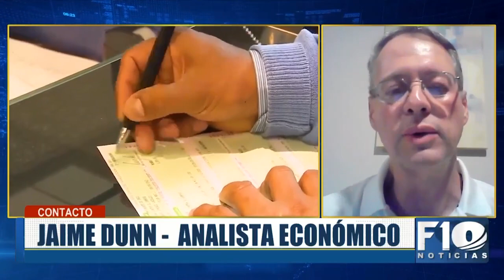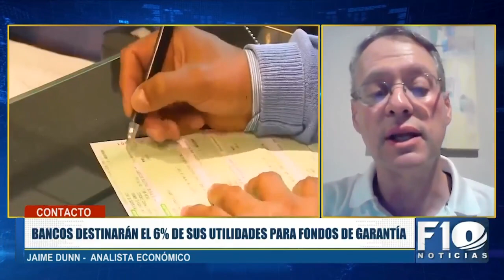“Por función social forzada”, los bancos deben destinar el 6% de sus utilidades para conformar fon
“Por función social forzada”, los bancos deben destinar el 6% de sus utilidades para conformar fondos de garantía y fortalecer otorgación de créditos.